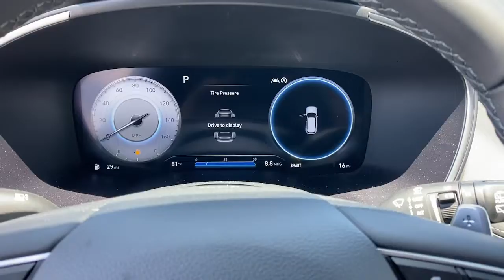2022 Hyundai Santa Fe Irvine, Tustin, Orange, Santa Ana, Mission Viejo CA H467457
Quartz White New 2022 Hyundai Santa Fe available in Tustin, CA at Tustin Hyundai. Servicing the Irvine, Tustin, Orange, Santa Ana, Mission Viejo, CA area.
2022 Hyundai Santa Fe SEL - Stock#: H467457 - VIN#: 5NMS3DAJ2NH467457

Tustin Hyundai
16 Auto Center Drive